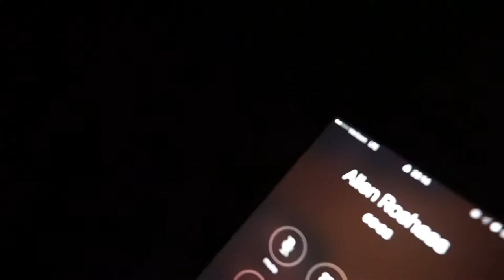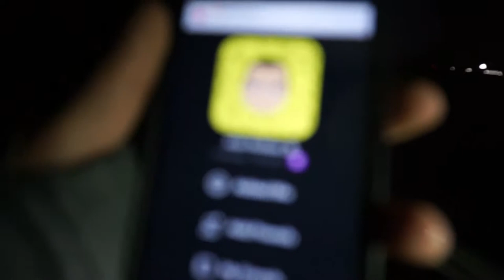DUNKIN DONUTS GETS ROBBED! | Zach Estell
Kid takes donuts from Dunkin Donuts and runs